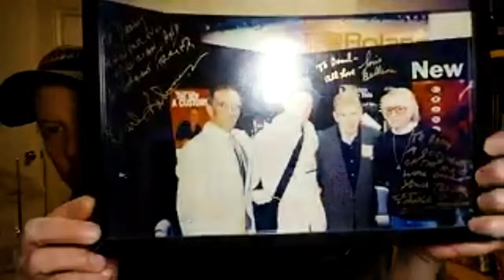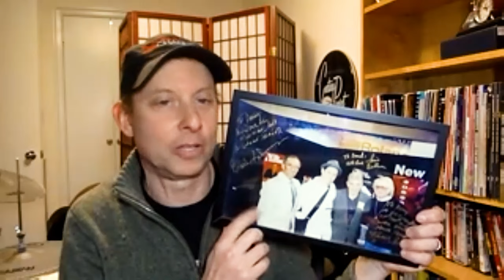Lombardi Live! featuring Daniel Glass (Episode 76)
Don Lombardi welcomes our special guest Daniel Glass on for a NEW episode of Lombardi Live! Together they talk about everything music and education related, all while taking a deep dive into Daniel’s career over the years. Glass catches us up with his busy schedule and how he landed a weekly gig at the world-famous Dizzy’s Coca-Cola Jazz Club.

Connect with Daniel Glass!